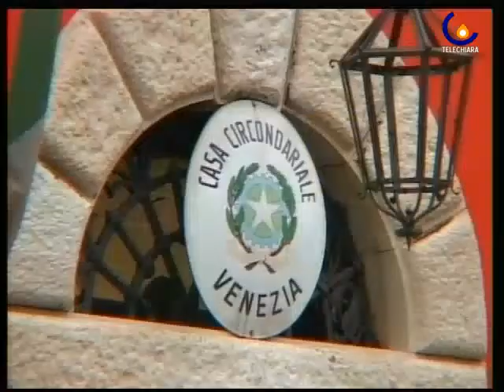091222 MESSA IN CARCERE: PER IL PATRIARCA E' NEL LUOGO DELLA PROVA IL SENSO DEL NATALE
Venezia - Messa di Natale in carcere presieduta dal Patriarca Angelo Scola (Cristina Pagnin)